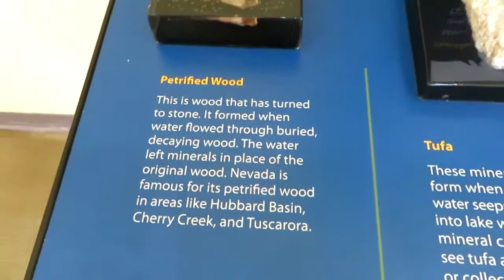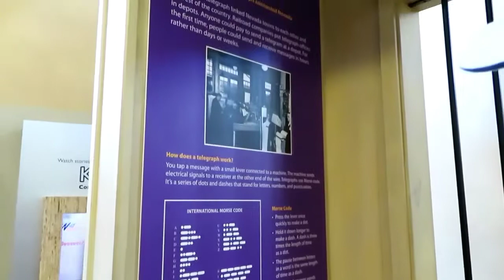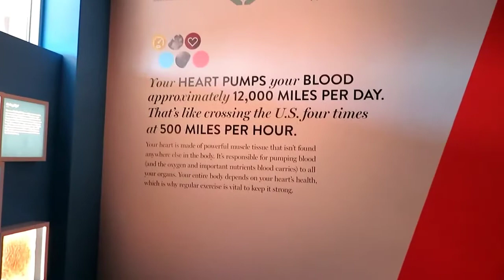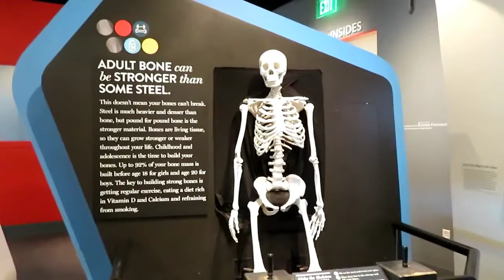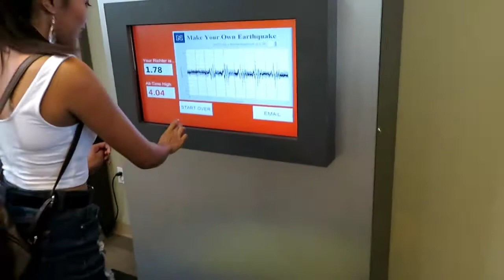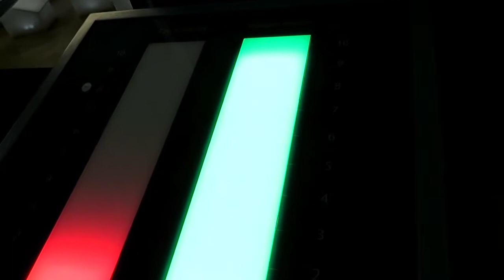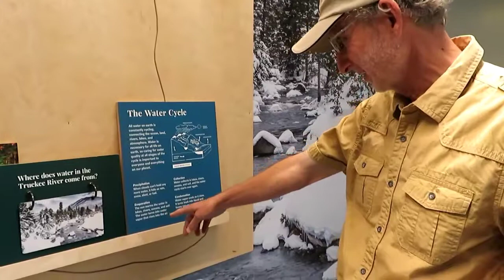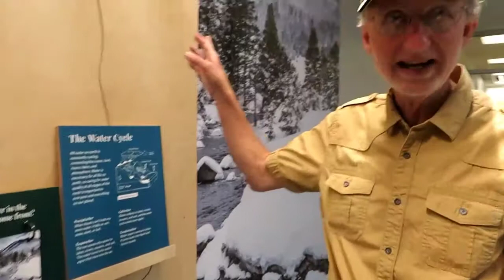DISCOVERY MUSEUM |RENO NEVADA